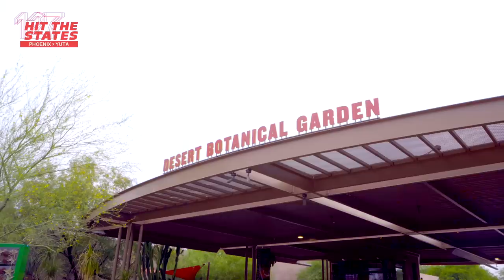YUTA X PHOENIX : Before Sunset in PHOENIX (Feat. TY) | NCT 127 HIT THE STATES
More ‘NCT 127 HIT THE STATES’ are coming up!
Please look forward to next episodes in other cities during the North American Tour!

Thank you for participating in community captions